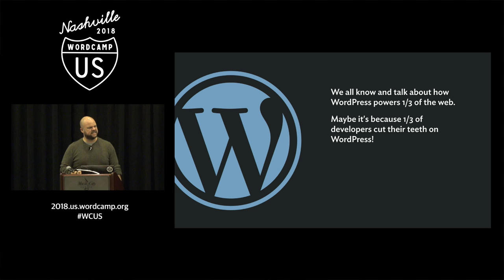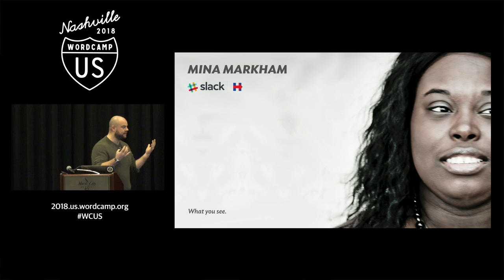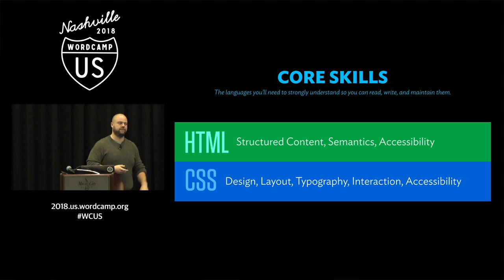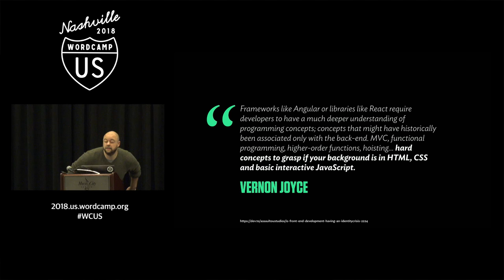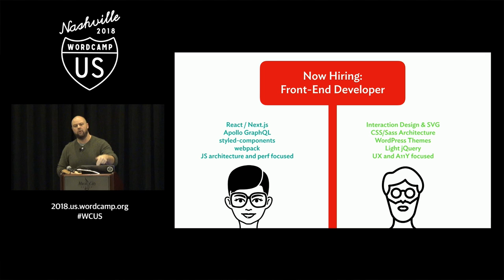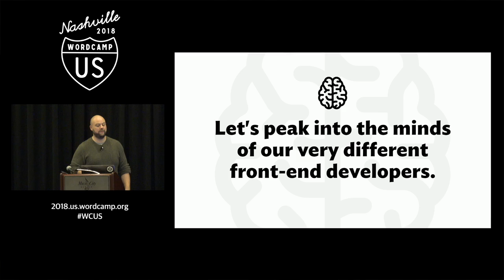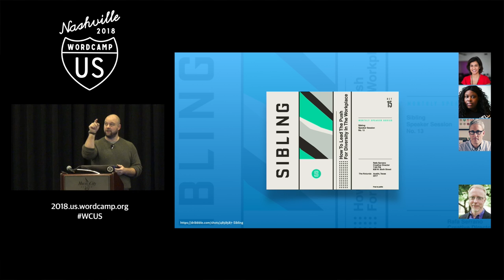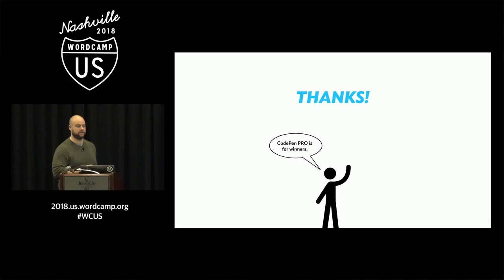Chris Coyier: Thinking like a Front-End Developer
Let’s take a peek at what front-end development has become these days. Starting from what the role is, where we sit, and the expectations of us. Then we’ll get into the problems we face, how to approach them, and the tools we have at our disposal. We’ll look at how Gutenberg might fit into our lives as front-end developers.